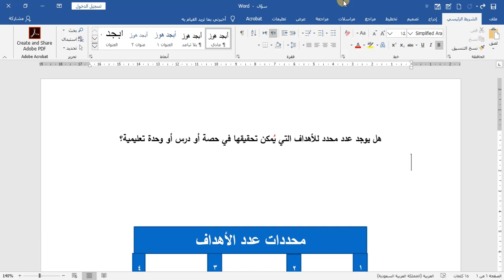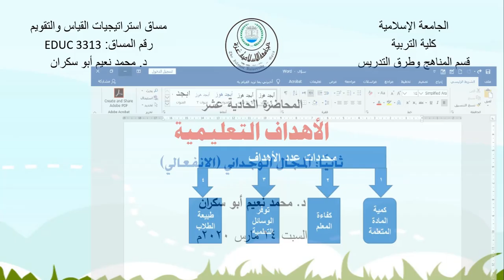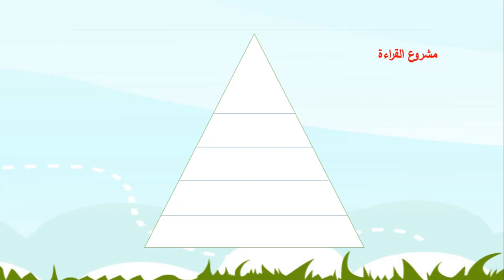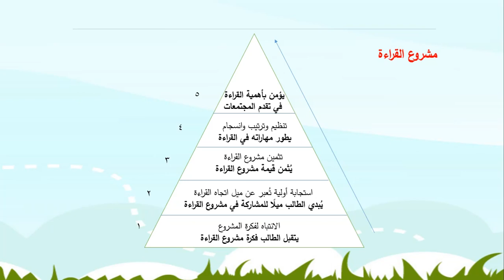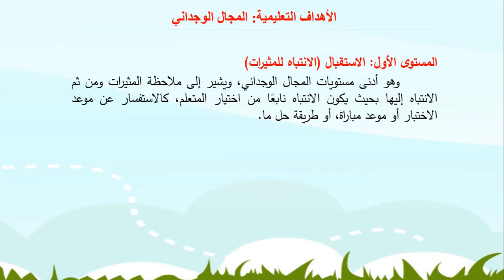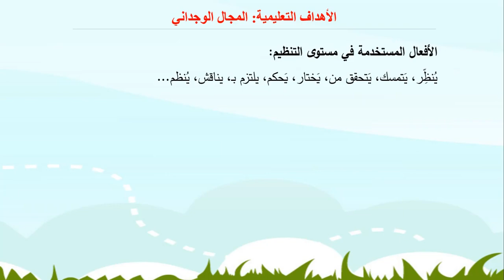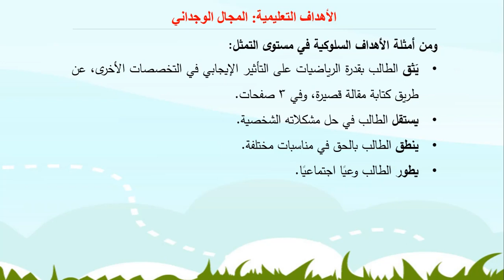قياس وتقويم | المحاضرة رقم 11 - الأهداف في المجال الوجداني